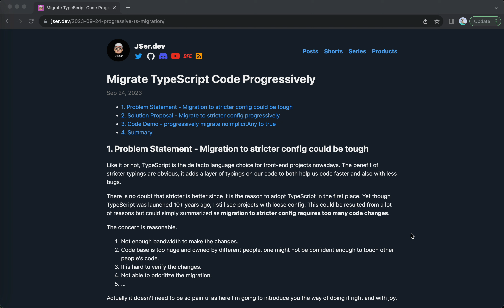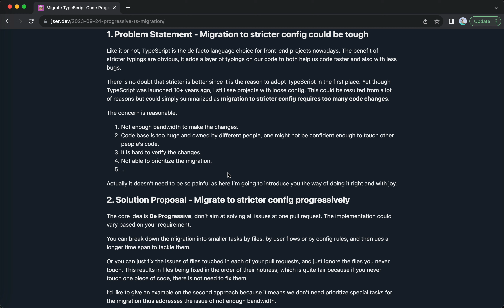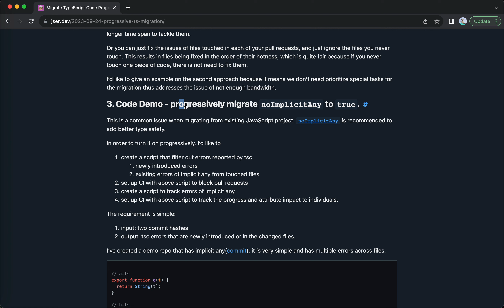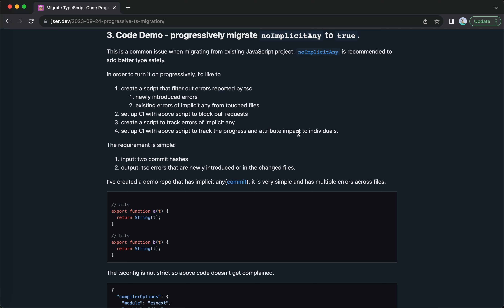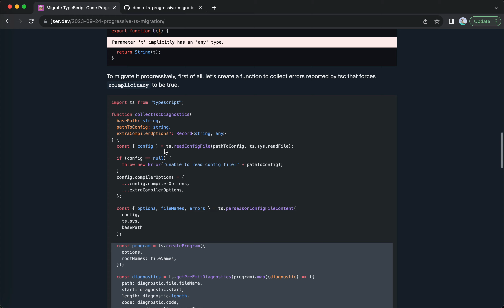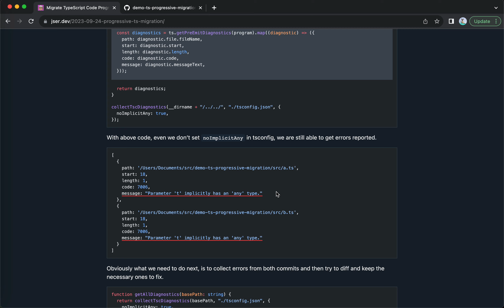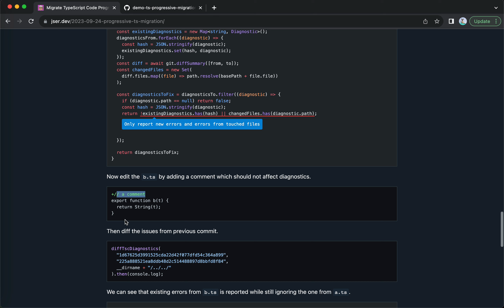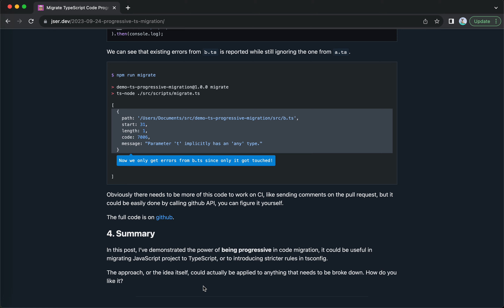Migrate TypeScript Code Progressively - Be Progressive!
I'll demonstrate how it could help us migrate TypeScript code base faster in a progressive approach.